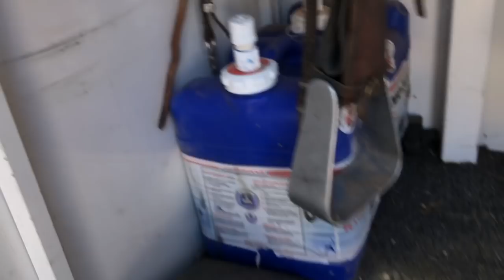Barrel Racing Vlog! (+ tack room tour!) | Hannah Beth Virginia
I have to say it makes my heart so happy to post videos like these!! This is Episode number 1 of how I prepare my horse for a barrel race, including some drills, a glimpse of mine and Moonshine's exercise routine, and a tour of my horse trailer tack room!

Barrel Racing Planners are out now!!! for the link!!!